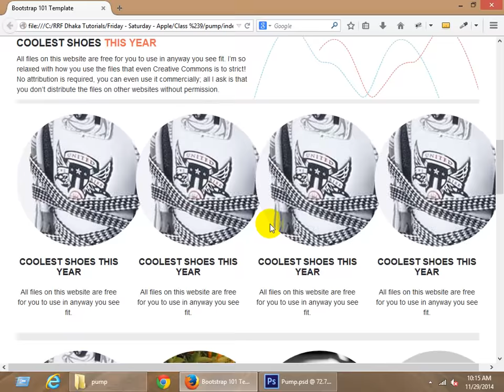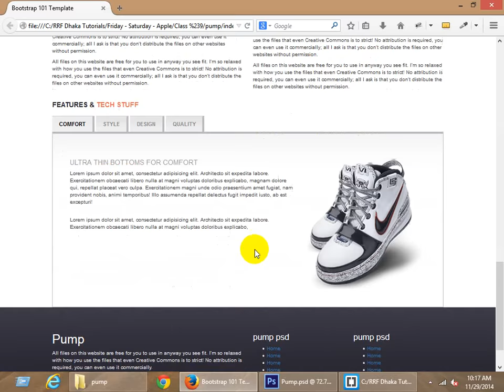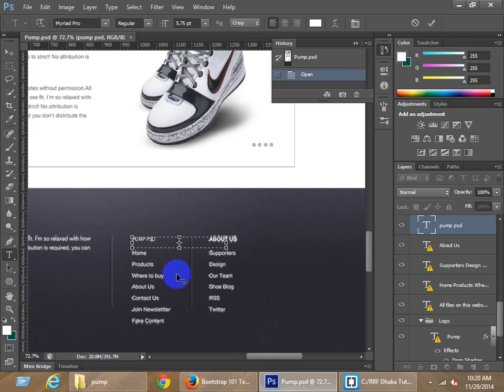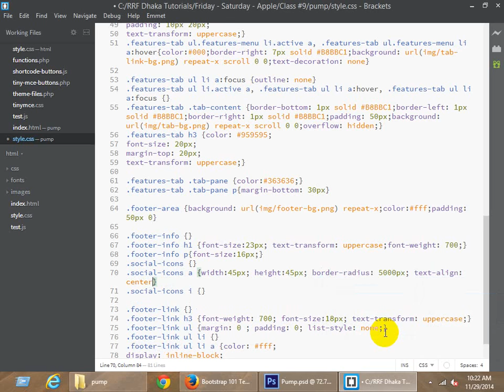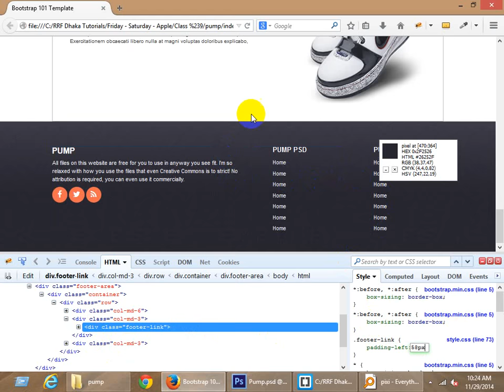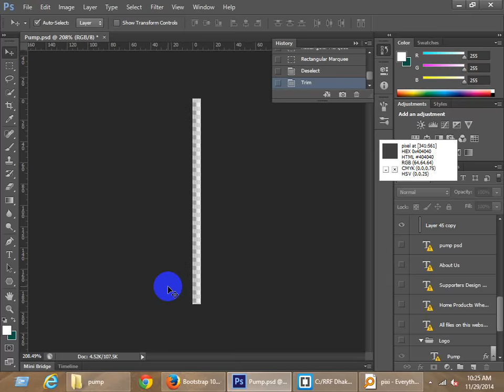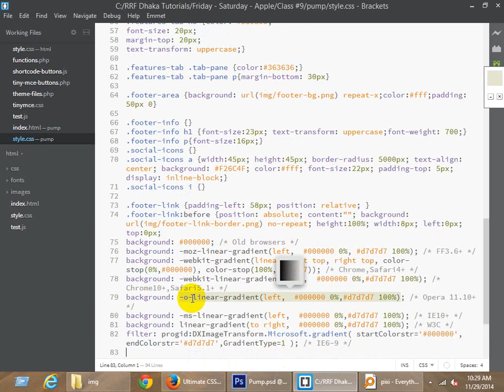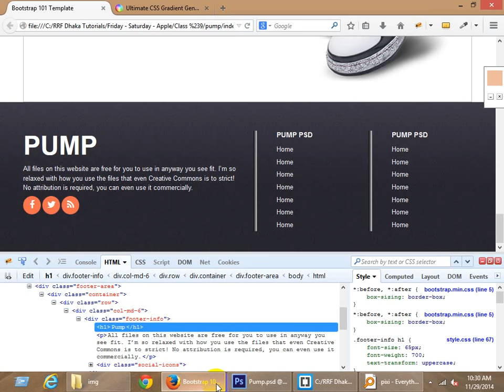HTML CSS Part -9